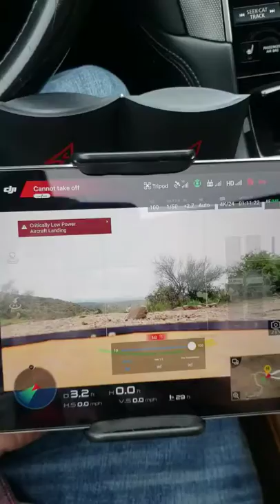Mavic Wetsuit PT. 2